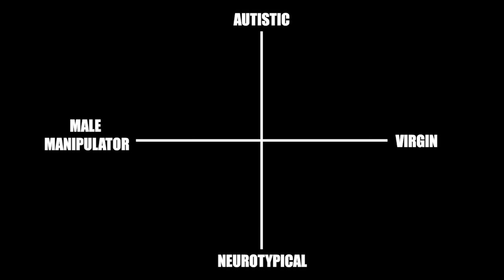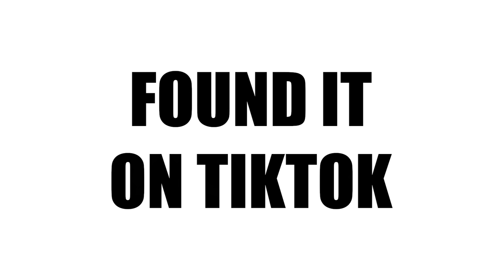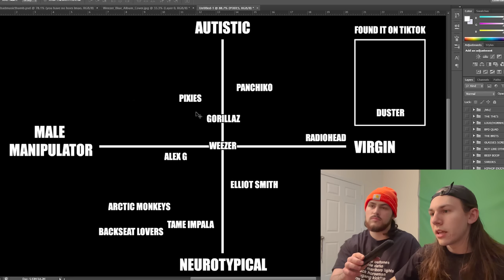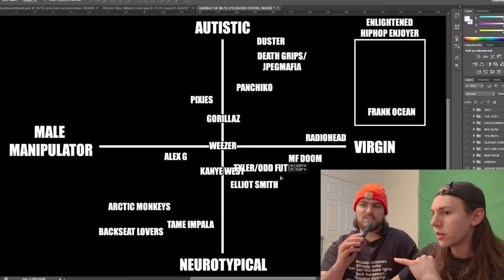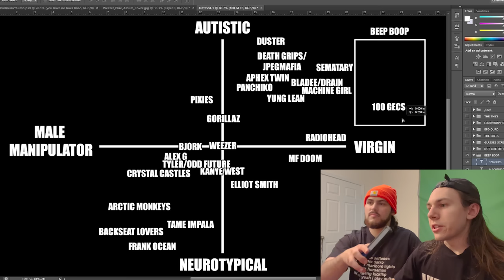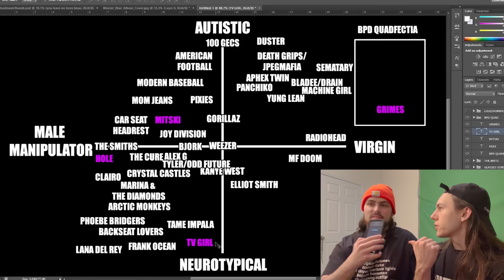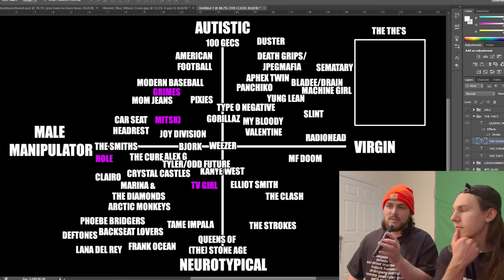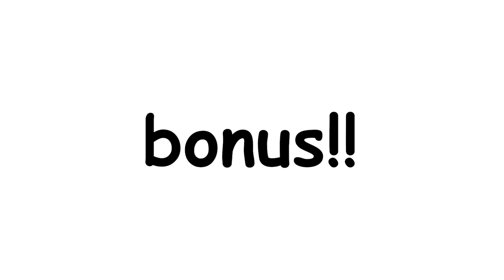Down Bad Music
Down bad music comes in many forms. So we decided to rank all of those forms in the form of a compass. compass form.

Varg he go crazy, you know that.

0:00 - intro
0:26 - Loser Core
2:26 - Found It On TikTok
5:30 - "Enlightened" Hip Hop Enjoyer
8:05 - Swedish K-H*le
8:41 - Beep Boop
11:06 - Not Like Other Boys
11:35 - Glasses & Screaming
12:09 - The Brits
12:56 - BPD Quadfecta
14:20 - Loud And Or/ H*rny
15:37 - The The's
16:52 - /mu/ Chart Essentials
18:52 - SECRET BONUS